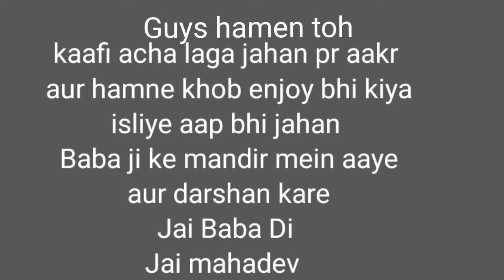Hum chle male mein! Baba Sidhgoria Mandir ! Ram Gutti vlogs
Hum chle male mein! Baba Sidhgoria Mandir ! Ram Gutti vlogs#hiranagarvlogger kathuavlogger jammuvlogger friendsenjoy desivlogging justchill fullenjoy mahadev ramguttivlog